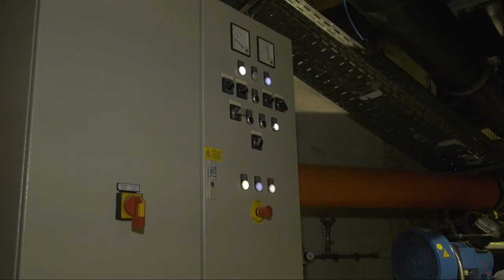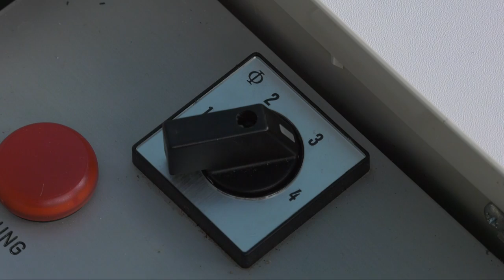Wie funktioniert das Wellenbecken im GalaxSea (Teil 2/ 2017)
Meeresfeeling im GalaxSea. Einmal in der Stunde wird das Wellenbecken in Gang gesetzt und Groß und Klein können in den Wellen planschen. Wie die Anlage funktioniert erfahrt ihr im Video.